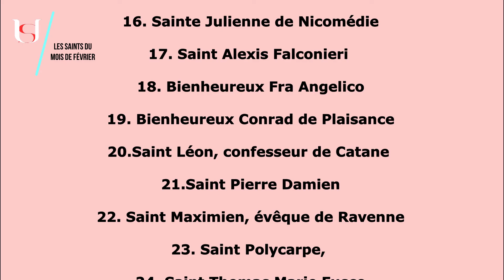Saint Maxime de Ravenne - 22 Février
Saint Maxime de Ravenne.